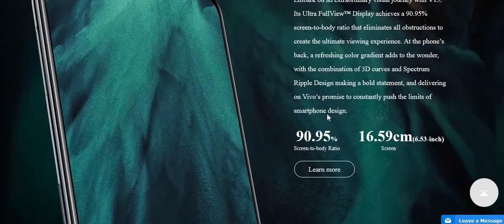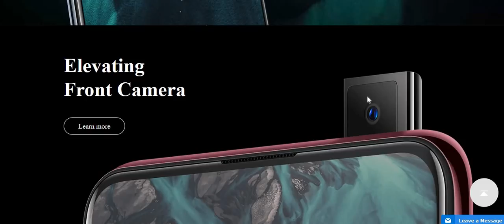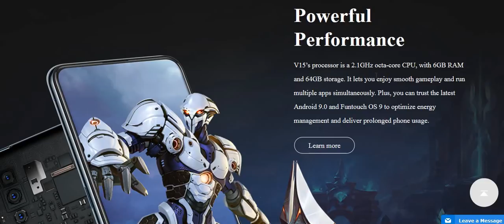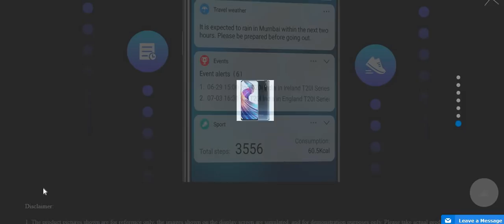Is Vivo V15 better than Vivo V15 pro ?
Confused which popup selfie camera to buy between Vivo V15 Pro and Vivo V15 and whats the difference between them and price difference then this is the video will tell you all about.

1. Vivo V15 Pro (Rs.28990)
2. Vivo V11 Pro (Rs. 23990)

Other devices:
Earphone links with 2 years replacement guarantee:
1. Sennheiser MX 170
2. Sennheiser HD 280
3. Sennheiser HD 650
4. Sennheiser CX 180
5. Sennheiser HD 180
6. Sennheiser CX213
7. Sennheiser CX 275s

43 inch FHD Televisions from 18000 for Sports
1. Panasonic 108cm (43 inch) Full HD LED TV (TH-43E200DX)
2. Videocon VNN43FH24CAFM 108 cm ( 43 ) Full HD (FHD) LED Television
3. Intex 101.6 cm (40 inches) LED 4016FHD Full HD LED TV
4. TCL 107.9cm (43 inch) Full HD LED TV (L43D2900)
5. Vu 109cm (43 inch) Full HD LED TV (43S6575 Rev PL)
6. Mi LED Smart TV 4A 43

Best TV links
1. iFFALCON K2A 139.7cm (55 inch) Ultra HD (4K) LED Smart TV
2. iFFALCON F2 101cm (40 inch) Full HD LED Smart TV
3. iFFALCON F2 81.28cm (32 inch) HD Ready LED Smart TV

Best buy during Amazon prime Sale:
1. Echo Dot ( From 4599 to Rs. 2499)
2. Amazon Echo ( From 9999 to Rs. 6999)
3. Echo Plus (Rs. 14999)
4. Echo Spot (Rs.12999)
5. Amazon Fire Tv Stick ( From 3999 to Rs. 2799)
6. Kindle E-reader Wi-Fi ( From 5999 to 4799)
7. Kindle Paperwhite, Wi-Fi ( From 11,999 to Rs. 8999)
8. Google Home Mini (Rs. 4099)

1. Fire TV Stick 4K with All-New Alexa Voice Remote (Rs. 5999)
2. Fire TV Stick old (Rs. 3999)

NEW Phones:
1. Vivo NEX (Ultra FullView Display, 8GB RAM + 128GB Memory) (Rs. 44990/-)
2. Samsung On6 (Rs. 14490/-)
3. OPPO A3s (₹10,990)
4. Huawei P20 Lite Blue (19:9 Full View Display, 24MP Front Camera, 64GB) (Rs.19990/-)
5. LG G7+ ThinQ (128 GB, 6 GB RAM) (Rs. 39990)
6. Vivo Y81 (Black, 32GB) with Offers (Rs. 12990)
7.  Vivo Y83 (Black) with Offers (Rs. 14990)
8. Nokia 6.1 plus (Rs. 15999)
9. Infinix Note 5 (Rs. 9999)
10.  Honor 7S (Rs. 6999)
11. Asus Zenfone Max Pro M1 (Rs. 10999/-)
12.Realme 2 Pro (Rs 13990)